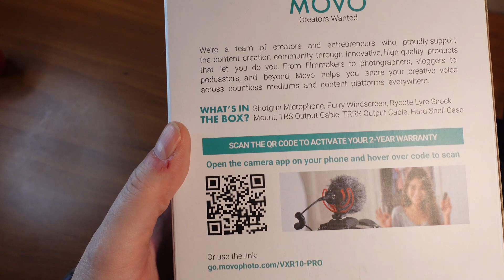Unboxing Movo VXR10 Pro shotgun mic used on Amazon Warehouse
Bought from Amazon Warehouse listed as used like new. Let's take a look at the condition and see if the discounted price is worth it.

Narrative software for professional photographers. Cull images with AI-powered 'Select' and create a beautiful blog in minutes with 'Publish'. Free plan and worth trying out.